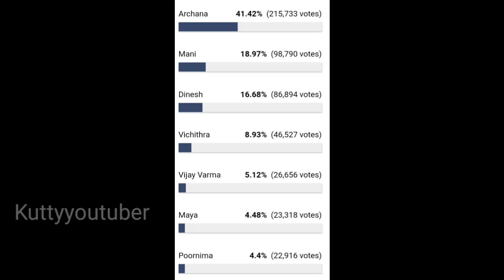4-01-2024 காலை நேரம் Voting |Vijay television|Big Boss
Kuttyyoutuber

Bigg Boss Season 7 Tamil Final Contestants Lists | Bigg Boss Season 7 Promo | Kamal Hassan | Vijay Tv

biggboss7tamilpromotoday

Bigg Boss season 7 Confirmed Contestants List

Bigg Boss season 7 Tamil Final Confirmation List

Kamal Hassan Bigg Boss season 7 Tamil New Promo

Bigg Boss season 7 Tamil Prom

Bigg Boss season 7 Tamil New Promo

Bigg Boss season 7 Tamil Today Promo

Bigg Boss season 7 Tamil Prom Kamal